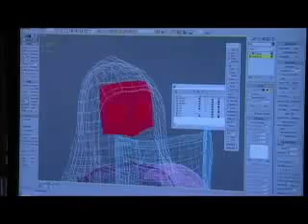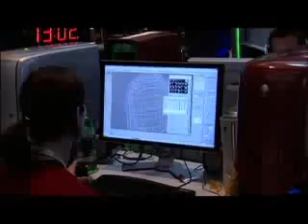LevelUp Show - GDC 2007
Interviews with Dan Paladin from The Bohemeth, Joseph Olin from the AIAS, and Athomas Goldberg from EA